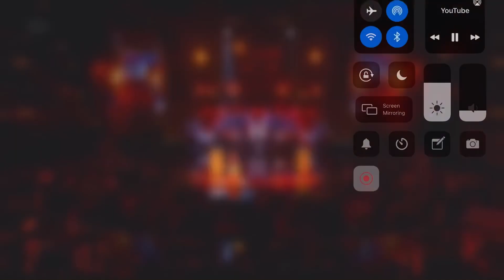The masked singer UK season 3|Traffic cone sings “Back for good”